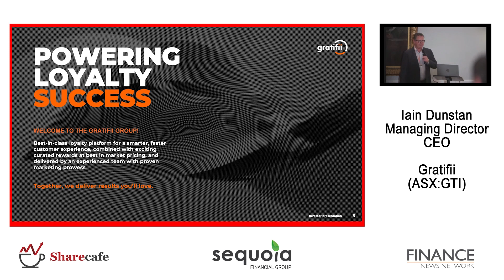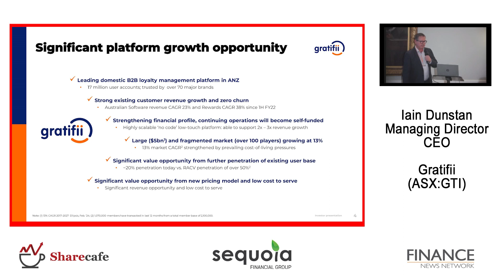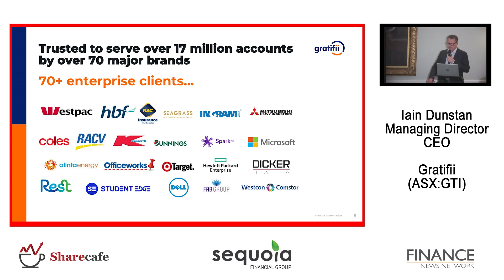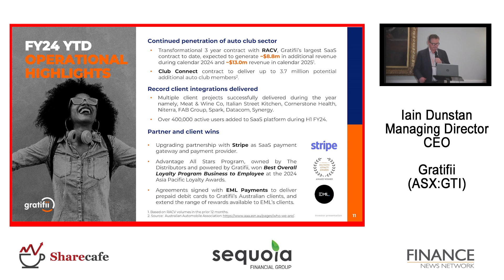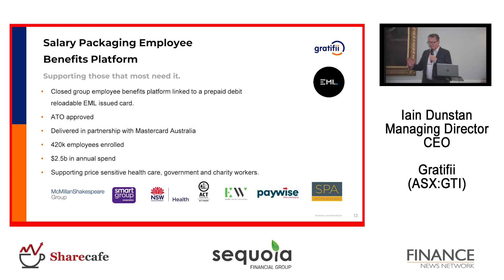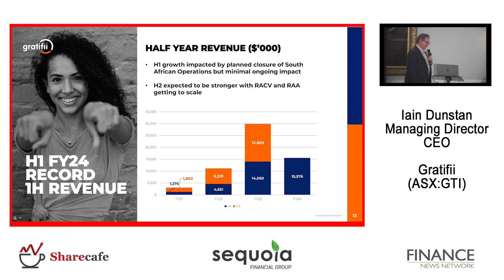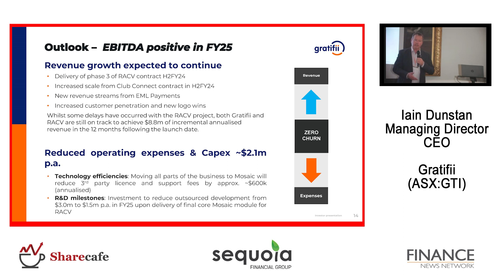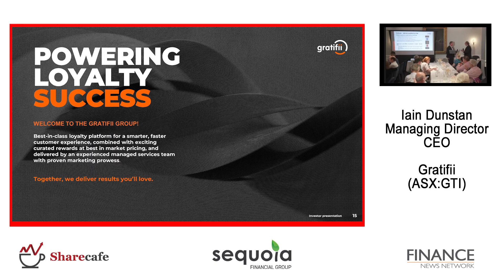Gratifii (ASX:GTI) Presentation, Sydney Investor Day, March 2024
Iain Dunstan - Managing Director & CEO - Gratifii (ASX:GTI) is transforming the way that loyalty and rewards are managed and delivered. The company’s single platform is a complete solution offering affordable, market leading functionality and configurability. Over 60 mid-to-top tier brands rely on Gratifii for their loyalty and rewards across Australia, New Zealand, Singapore and the UAE.